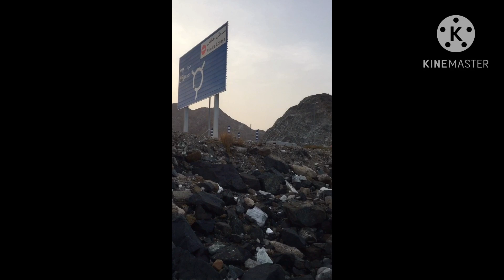THE POWER OF LUMINOUS SHRIMP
Guys, Look what we got. We found a new Fishing Spot here in Dibba, Al Fujairah UAE. Enjoy Watching